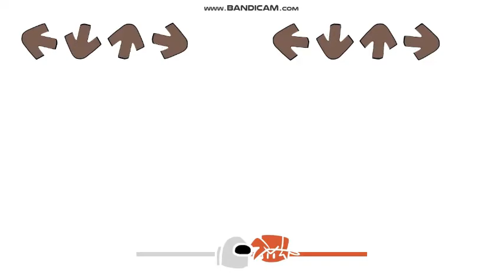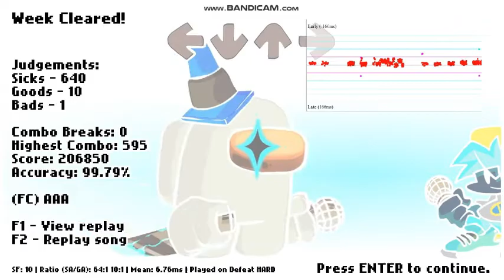Friday Night Funkin Impostor V3 Defeat song in G Major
I finally make normal g major but I don't think this should be right one